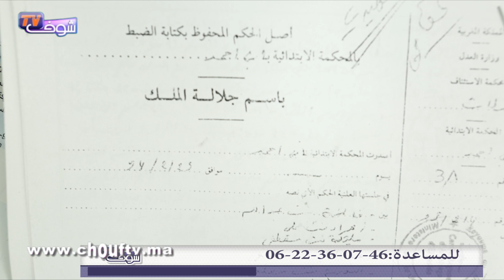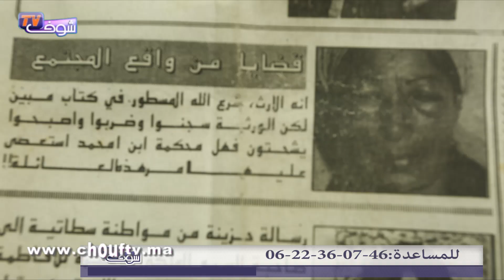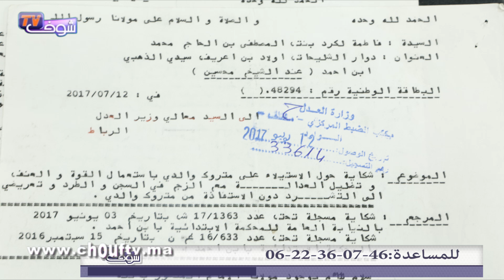مغربية عاشت سنوات فإسبانيا تذرف الدموع: "خويا وولادو مابغاوش يعطوني الورث